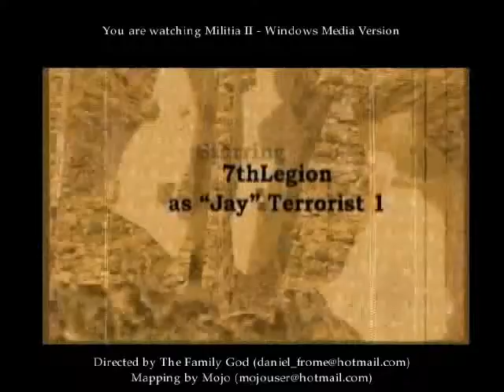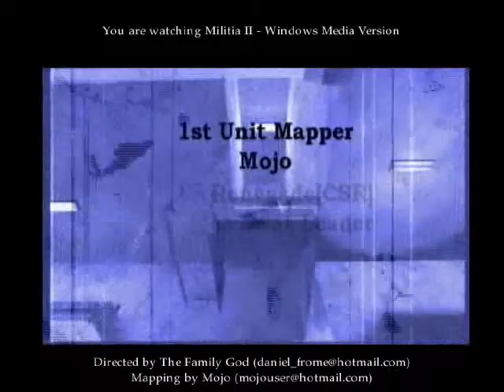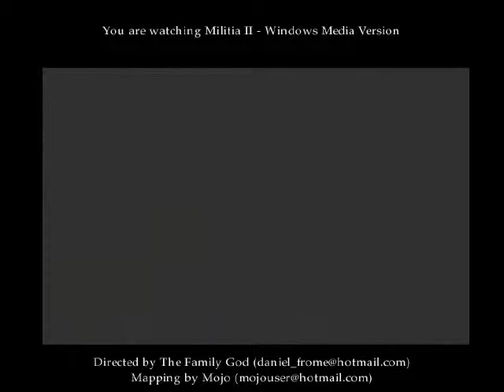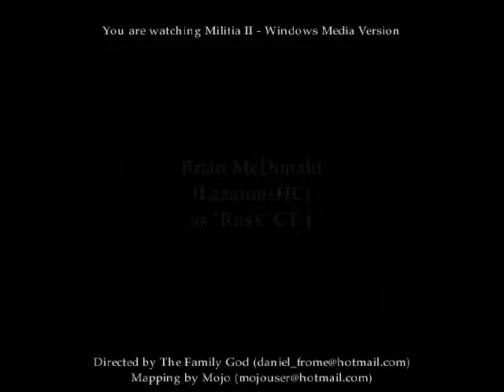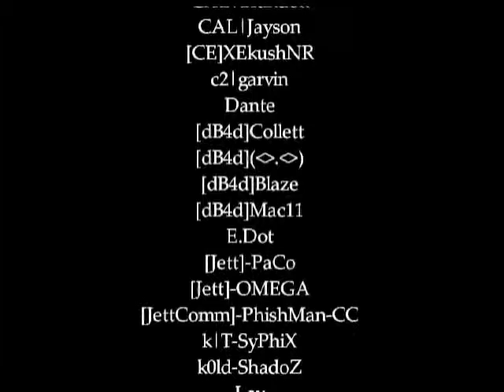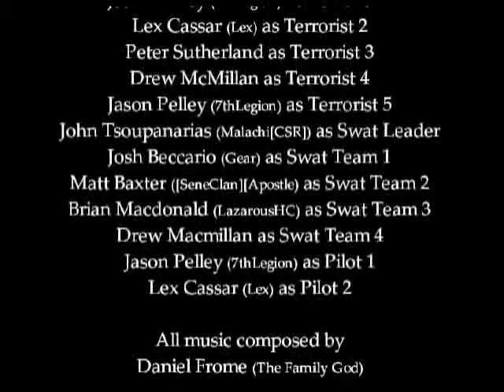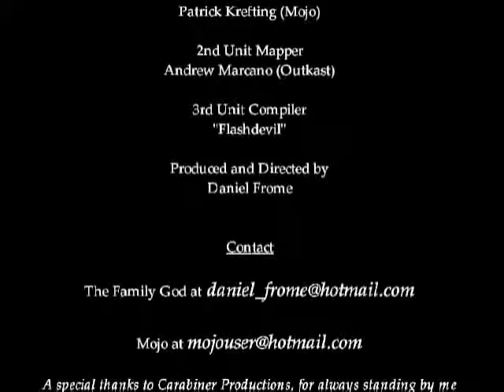Militia Part 2 of 2